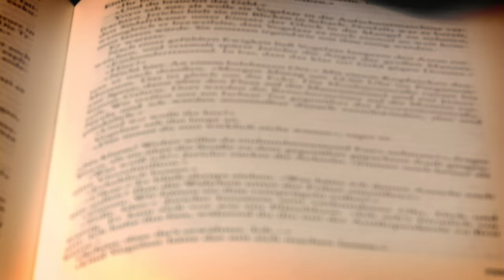[21] Buch Klub mit Bell & Alwin | Der siebte Tod, Ramses - Der Sohn des Lichts | 13.03.2016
Du bist ein echter Bücherwurm und kannst dich kaum vom geschriebenen Wort trennen? Dann ist diese Sendung genau das richtige für dich. Literatur pur. Diese Show ist mehr als nur ein Blick auf ein Buch, wir schauen auf jede Seite. Egal ob Klassiker oder neue Büche. Wir entdecken mit euch die Bestseller von morgen.